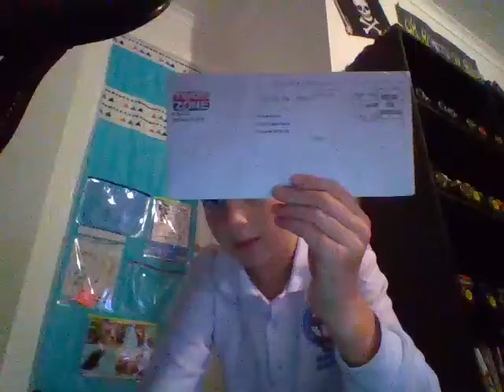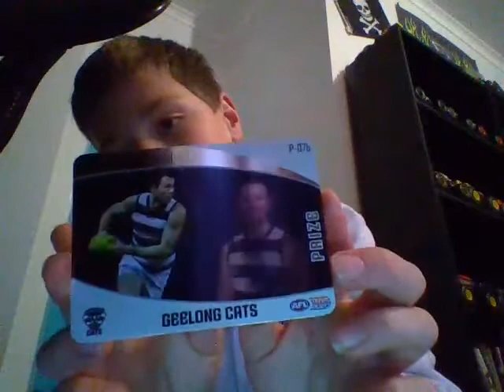i won a prize card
i have created a channel hope you enjoy it